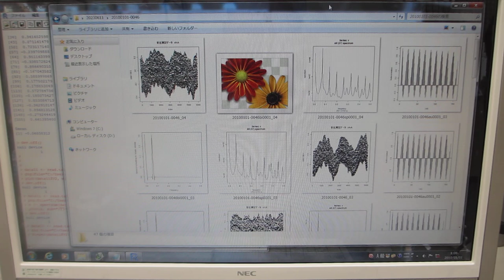フィードバック解析技術を応用した、超音波の音圧データ解析技術 （超音波の音圧・振動データから、新しい超音波利用を導く）